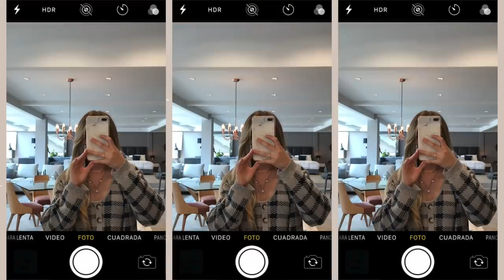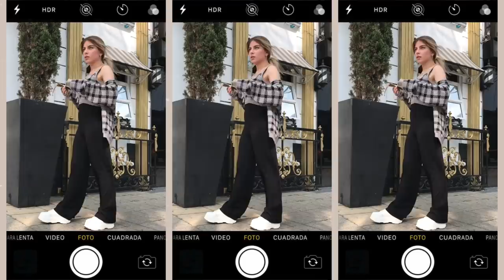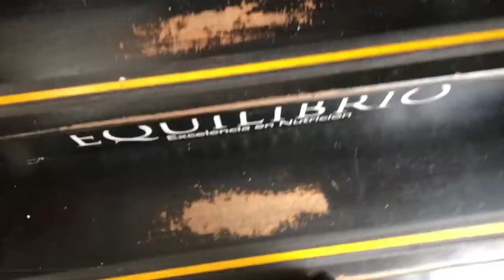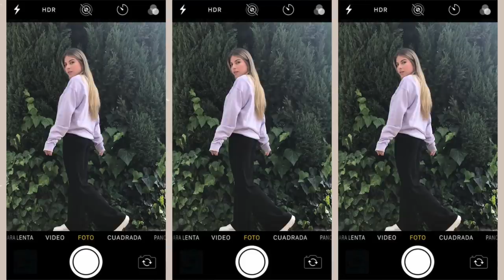☀️ UN DIA CONMIGO| Haciendo fotos, compras para el apto y más :)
Helouuuuu! tenía muchas ganas de llevarlos en un día conmigo haciendo fotos, no suelo hacer vlogs pero los amooooo! así que los haré más seguido

• Qué camara utilizo:  Canon T3i
• Objetivo: Canon 50mm
• Con qué edito mis videos: Final Cut Pro